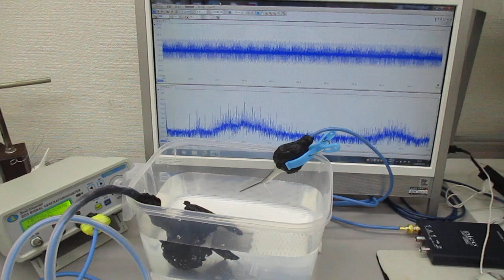メガヘルツの超音波システム（発振制御技術）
１－１００ＭＨｚの超音波伝搬状態を制御を可能にする

　２０Ｗ以下の超音波出力で、１０００リッターの水槽でも、